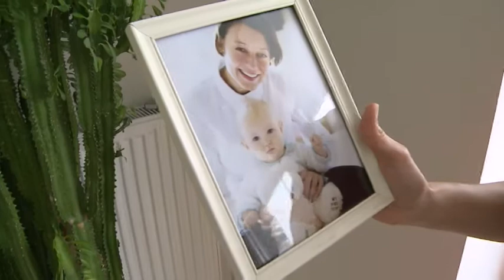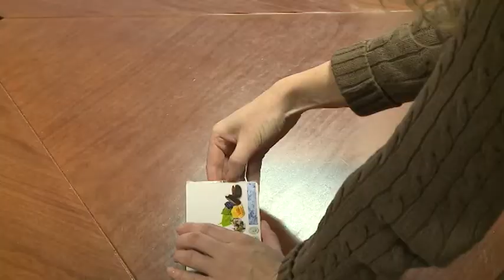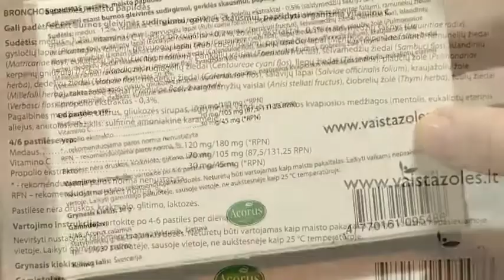Kaip išvengti peršalimo ligų. Gyd. pediatras, doc. S. Dumčius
Šiame video Medicinos diagnostikos ir gydymo centro, V.Grybo g. Vilniuje gydytojas pediatras, pulmonologas, doc. S. Dumčius pasakoja kaip išvengti peršalimo ligų.